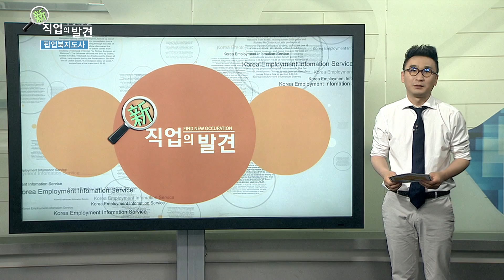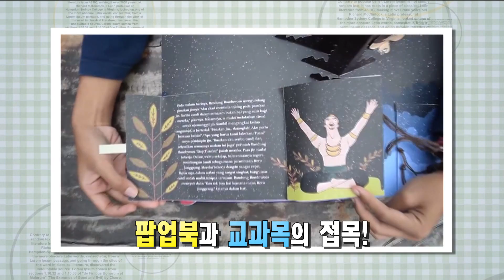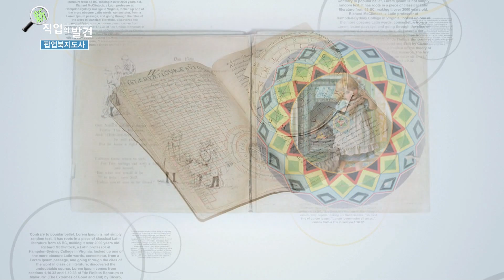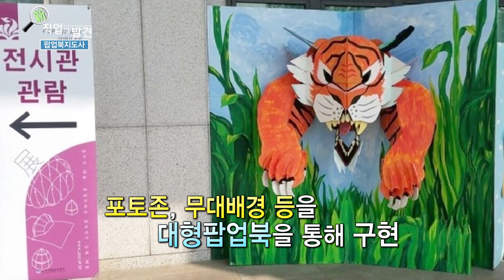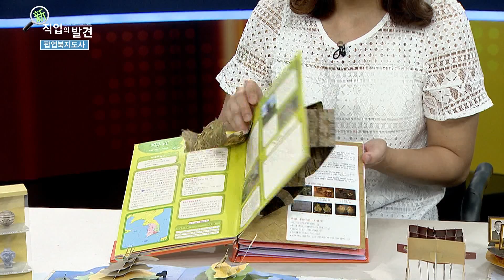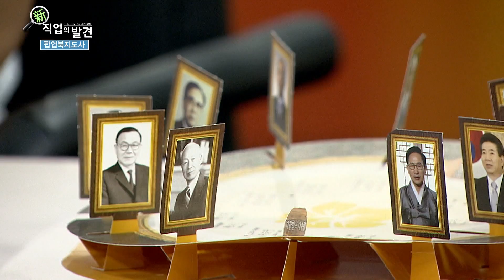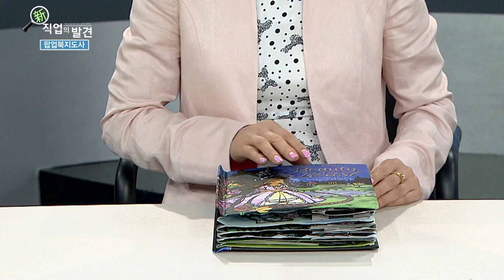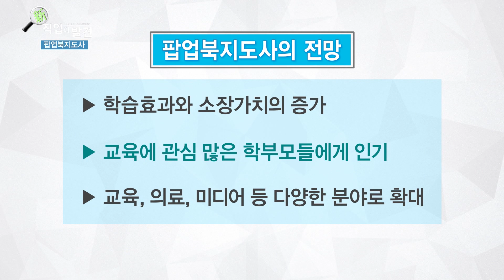[신 직업의 발견 170720] 팝업북지도사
[신 직업의 발견 170720]
팝업북지도사